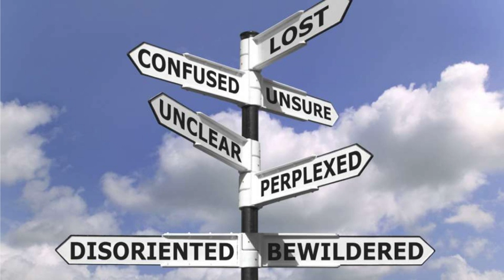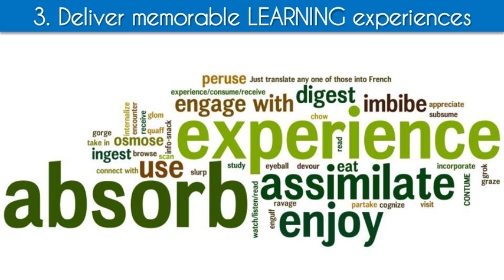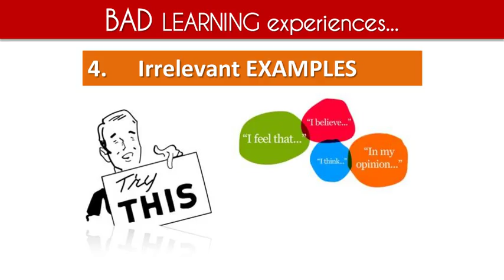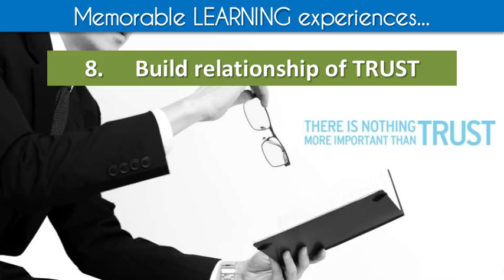Shift from teaching to learning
Last 2 decades has witnessed significant change in our Education system. Transformation is enormous and the teaching fraternity must learn to understand and ap…